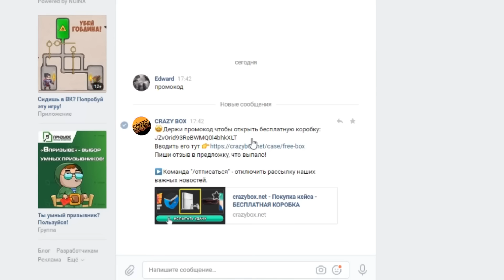СМЕШНЫЕ ВАЙНЫ АПАСНОГО ПРО КОТА | СКЕТЧИ АПАСНОГО ПОДБОРКА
Лучшие вайны и скетчи про кота и другие приколы. Кот, Деньги и тд. Здарова братва! На связи Апасный.